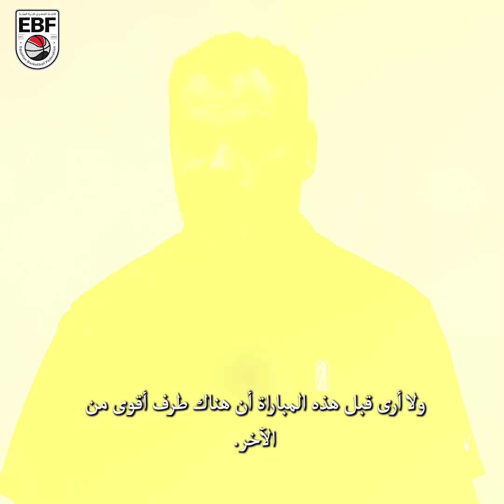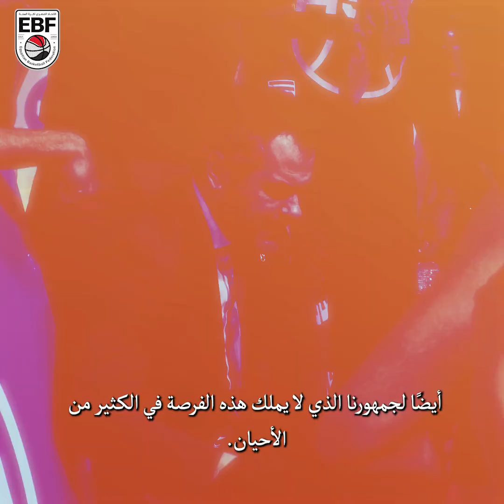"عن خسارة البطولة العربية ومباراة كأس_السوبر ورسالة للجمهور".. أوجستي يتحدث قبل مواجهة الزمالك 🔴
القناة الرسمية للاتحاد المصري لكرة السلة
Official Channel For Egyptian Basketball Federation.